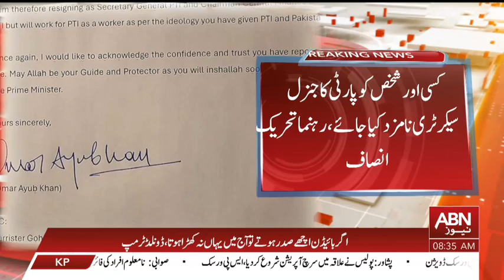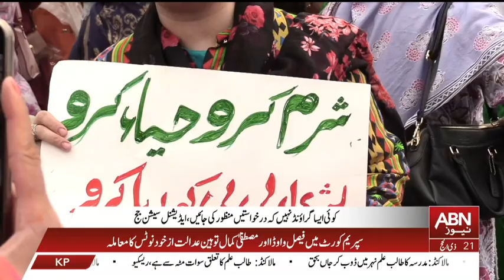BULLETIN 08:00 AM || 28 JUNE 2024 || ABNNNEWS